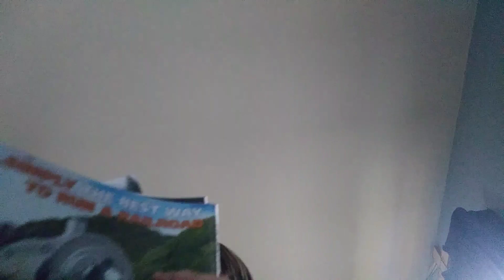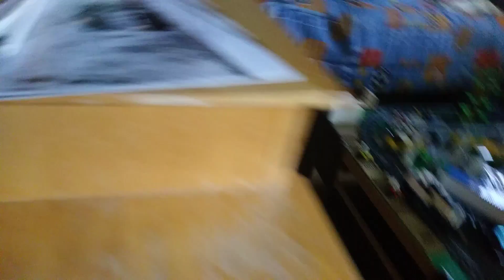I remodeled my engine again